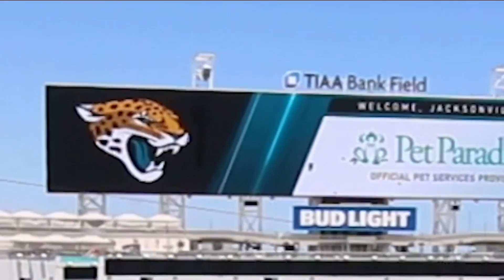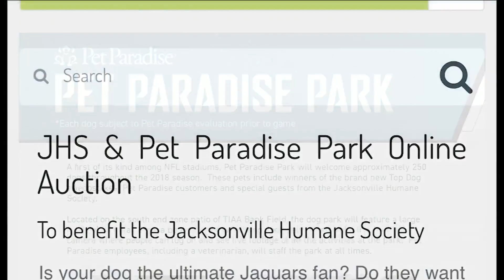Pet Paradise Dog Park at TIAA Bank Field